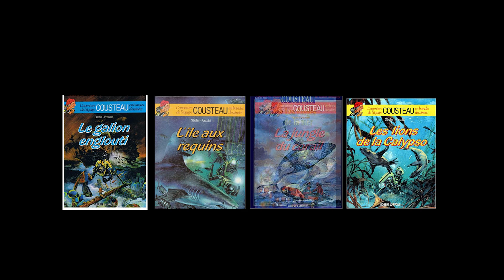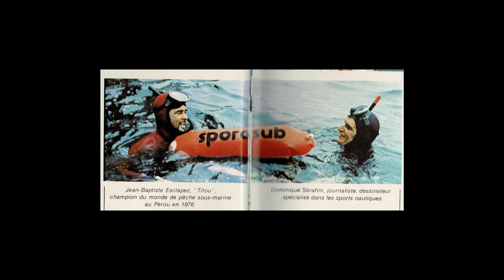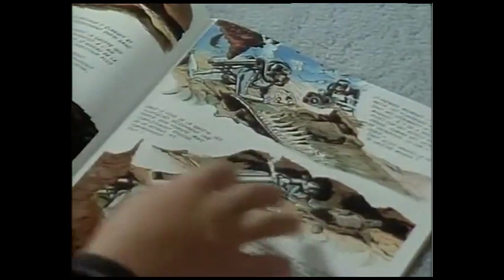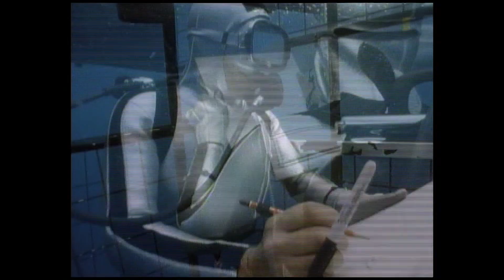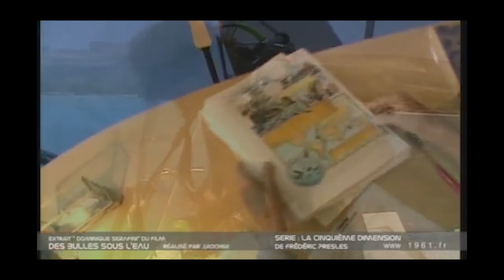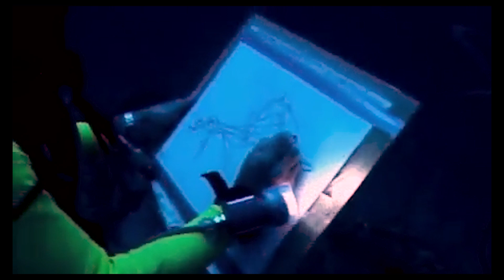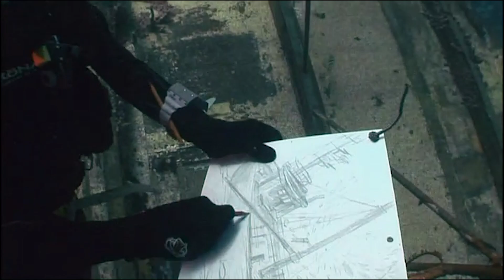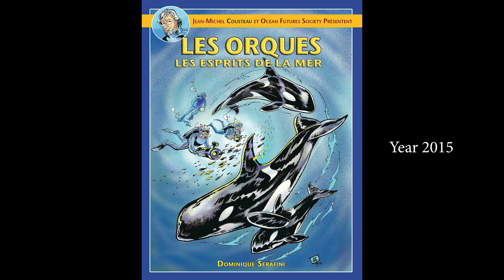The Aquanaut Artist Ep. 14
Cousteau! His Artist! Diving History! This is our first documentary about our dear friend, Dominique Serafini. Dominique is the world renowned artist of Jacques-Yves Cousteau and a well recognized character on the island of Bonaire. Experience Dominique's life, art, adventures, and how we met. If you like diving history person, wrecks, and paintings of the sea, you will love this video. Thank you to Dominique and Cathy Salisbury for much of the imagery and historical accuracy in the video. Thank you to the Cousteau family for inspiring our wonder in the sea.

Chapters
0:00 Nova Scotia
0:45 Illustrator at Work
2:17 Meeting Dominique
9:03 How Dominique joined Cousteau
13:16 Inspiring Children
16:30 After Calypso
18:13 Bonaire
19:09 Cathy Salisbury
21:24 Dreamwrecks and Beyond
Borneo: The ghost of the Sea Turtle: 1989 Turner Broadcasting System Production, Inc., Antenna 2, and Costeau
White Hole, Bonaire:                            Rich Schwerdtfeger, A Diver’s Life
Intro Nova Scotia and Dominique Serafini:   Rich Schwerdtfeger, A Diver’s Life
Lac Cai above the water    Rich Schwerdtfeger, A Diver’s Life
École nationale supérieure des Beaux-Arts Interior
Lac Cai Channel underwater images: Catherine Salisbury
Pictures of Catherine Salisbury and Dominique Serafini: Catherine Salisbury
Lac Cai Images 2009 of sea, Doreen Schwerdtfeger and Mike Hudson:  Rich Schwerdtfeger
Rich Schwerdtfeger and Dominique Serafini on the Oasis in 2009:   Rich Schwerdtfeger
Oceanographic Institute Paris Lectur Hall: Dominique Serafini
Oceanographic Institute Paris doorway: Dominique Serarfini
All painting images by Dominic Serafini:  copyright Dominique Serafini
Windjammer Postcard:    copyright Dominique Serafini
Patrice Rannou photo Bistro de Paris: Rich Schwerdtfeger
Patrice Rannou (with sun glasses) Patrice Rannou Facebook page
Bart Snelder: Bart Snelder Facebook Page